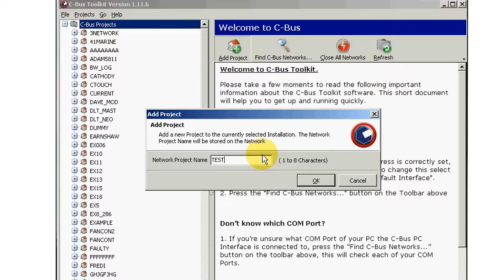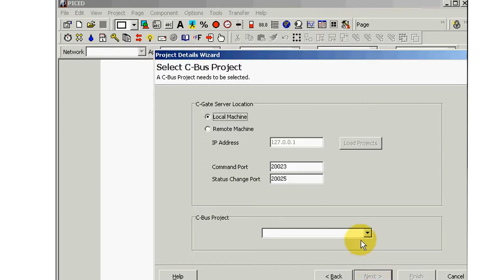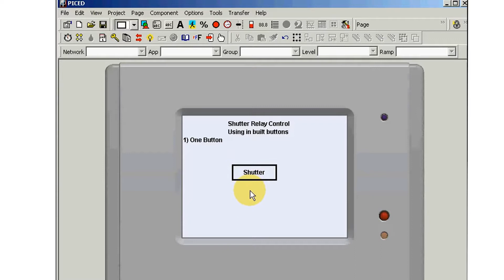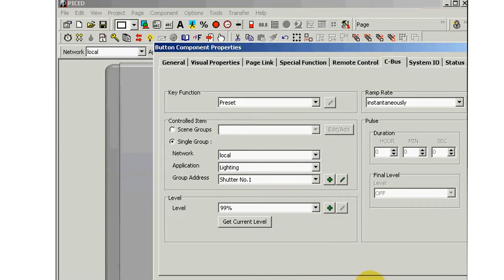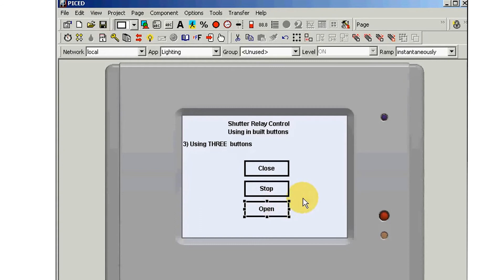Video FAQ - Shutter Relay Control Using 1 2 3 In Built Buttons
C-Bus shutter relay control using 1 2 3 in built buttons.